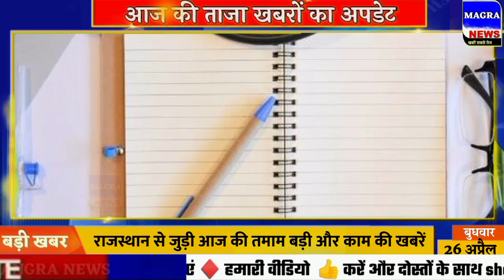26 अप्रैल 2023 राजस्थान मुख्य खबरें! ajj mukhya samachar | Rajasthan Today news ashok gehlot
राजस्थान के मुख्य समाचार ,आज की राजस्थान की 10 बड़ी खबरें, राजस्थान के मुख्य समाचार , ajj mukhya samachar news राजस्थान की खबरें राजस्थान मुख्य खबरें राजस्थान के हेड लाइन ! राजस्थान स्मार्टफोन योजना न्यूज़ । राजस्थान गैस सिलेंडर न्यूज़ राजस्थान न्यूज़ राजस्थान न्यूज़ 2023! राजस्थान मुख्य न्यूज़ मुख्य समाचार ताजा खबरें! ताजा खबरें 2023 न्यूज़ हैडलाइन ब्रेकिंग, न्यूज़ ताजा खबरें ताजा खबरें ताजा खबरें मुख्य न्यूज़.. ajj mousam news, Rajasthan news Rajasthan Hindi news, Zee news, Zee Rajasthan news, Ajj mukhya samachar... taaja news | 26 tarikh ki khabren | aaj ka khabar | 26.tarikh ki taaja khabar | 26.april ke samachar , up ka samachar , 2023 के , pm kisan samman nidhi yojana o... | aaj ke samachar mukhya | aaj ki taaja khabar mukhya sama... 26 tarikh ka news , 26 तारीख की न्यूज़ , aaj ke news taaja samachar san 2023 , today news 26 April 2023 | 2tarikh ki news today news 26.April 2023 dls_news today_breaking_news modi मुख्य_समाचार today_news_headlines watch विभाग video modinews मौसम mousam मौसम_की_जानकारी TSL_News pm kisan ka kaisa kab aayega, e shram card ka paisa kab aayega 2000 sarkari yojna sarkari nokri Tsl news dls news breaking news ई श्रम कार्ड का पैसा 1000 कब आएगा , पीएम किसान योजना का पैसा कब आएगा , जन धन योजना योजना , Jan dhan yojna khad yojna 2000, खाद योजना 5000 , mandhan yojna , PM मानधन योजना , GST tarikh ke samachar , pm kisan new update | 26 April ke samachar 26 aaj ka news samachar | aaj tak mukhya samachar | news samachar | 26.april ke samachar | uttar pradesh samachar | 26.April ki news , मोदी के समाचार , mukhya samachar aaj ke , 26 april ki news , GST , LPG | Jio , gais आज मंडी भाव , आज के ताजा मंडी भाव, Mandi News Aaj ki Mandi taaja bhav. Mandi ke taaja bhav! jeera mandi news , Mandi ki taaja khabren, Mausam Vibhag khabar Mausam news chunav news Rajasthan chunav news Sachin pilot news Sachin pilot news 2023 Sachin pilot news Ashok Gahlot vs Sachin pilot Hanuman Beniwal news! Hanuman Beniwal today live! Hanuman Beniwal live today !news. free gas cylinder Yojana. ajj 26.April 2023 Jodhpur today news Barmer news breaking news Barmer today news Bundi tu d news Jalore News Aaj ki Jalore ki news Barmer news Bundi news Kota news Sirohi news Shri Ganganagar news Bikaner news Jaisalmer news Jaisalmer today news Bikaner today news Alwar today news Sikar today news Bharatpur today news Karauli Today News Sawai Madhopur today news Dholpur today news Bundi to the news Kota to the news Sikar today news Jaipur today news Jaipur breaking news Jaipur badi khabren banswada news Barmer today breaking news Jaipur news Jaipur ki breaking news Jaipur ki taaja khabren Barmer ki taaja khabren Rajasthan ki taaja khabren Sirohi ki taaja khabren Pali ki taaja khabren Nagaur breaking news Nagaur ki taaja #